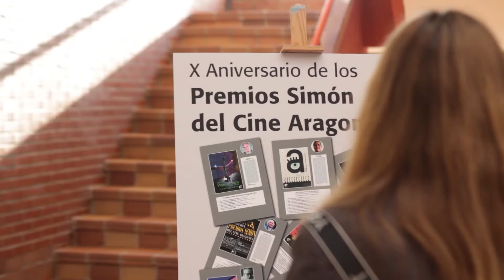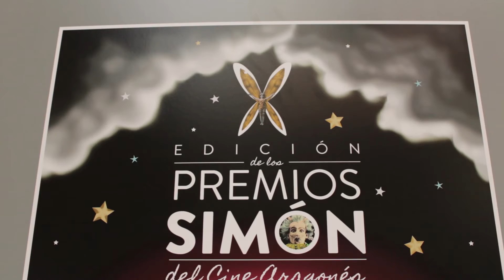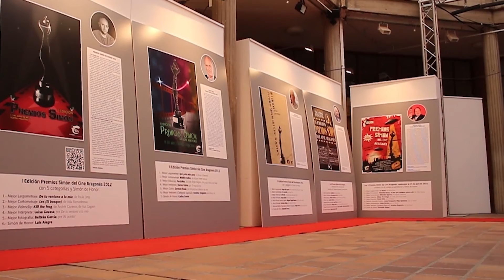Acto Carteles 16 04 ACA 02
Inauguración de la Muestra de los Carteles de las diez ediciones de los Premios Simón del Cine Aragonés. En Andorra (Teruel) el 16 de abril de 2021.
Reportaje realizado por los alumnos en prácticas del IES Los Enlaces